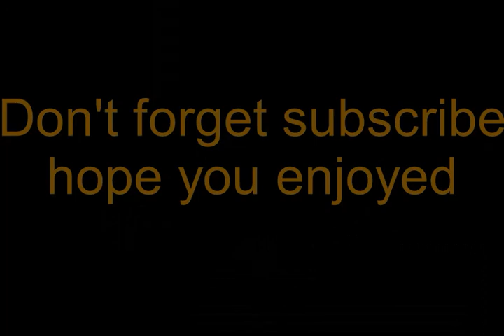Undertale animation: Sans vs Orange